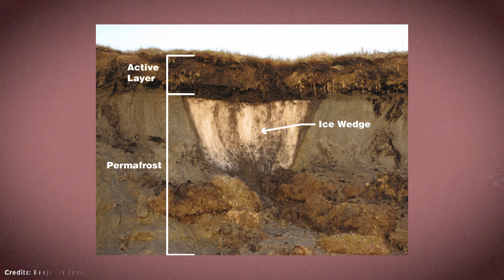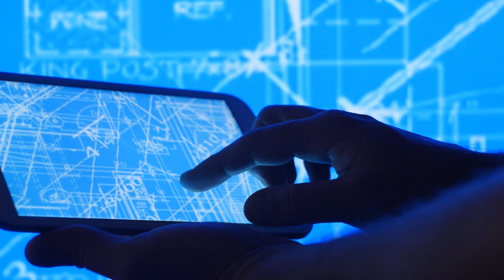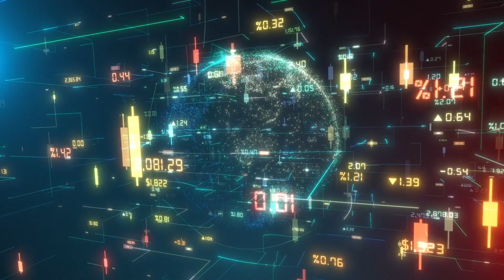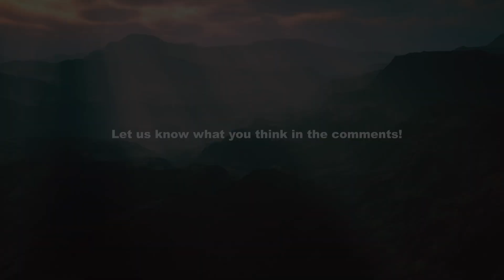Climate Change Will Make These 5 Places Habitable In 100 Years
The human race is capable of adapting to the most difficult and dangerous environments on the planet. However, despite our impressive ability to adapt, there are areas of the planet so inhospitable that humans can only visit for a couple of days but not stay there for a long time.
These are places where it is not possible to find the most basic resources, such as water or food, to sustain a large population.
However, the effects of global warming and climate change are changing the rules of the game, and because of that, many places that today are almost completely uninhabited by humans will become large populations in 100 years.
Do you want to know what those places are and how they will become habitable places?
Stay with us to find out!
5 Canadian Arctic
The Canadian Arctic is a vast and remote region covering more than 2 million square kilometers. It is made up of frozen tundra, glaciers, and ice-covered seas.

4 Eastern Siberia
Eastern Siberia is a vast region that stretches from the Ural Mountains to the Pacific Ocean; it is one of the most inhospitable and least populated territories on the planet.  trade as this region thaws.
3 Rub' al Khali Desert, Arabian Peninsula
Also known as the "Empty Room" is the world's largest continuous sand desert, covering approximately 650,000 square kilometers in the Arabian Peninsula.
2 Sahara Desert, Central Region
It is located in North Africa, the world's largest hot desert, covering approximately 9.2 million square kilometers. The central Sahara region, known for its vast dunes, rocky plains, and volcanic mountains, is one of the most inhospitable areas on the planet.
1. Inner Greenland
Inner Greenland is a vast region mostly covered by an ice sheet that spans approximately 1.7 million square kilometers and accounts for 80% of Greenland's surface.

00:00 Intro
1:00 5) Canadian arctic
3:30 4) Eastern Siberia
6:58 3) Rub' al Khali Desert, Arabian Peninsula
9:55 2) Sahara Desert
12:35 1) Inner Greenland